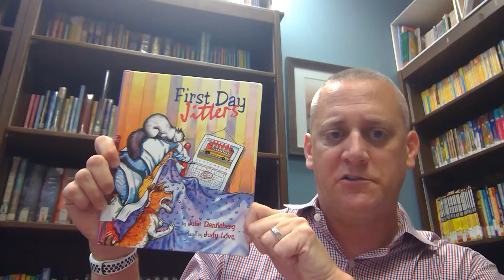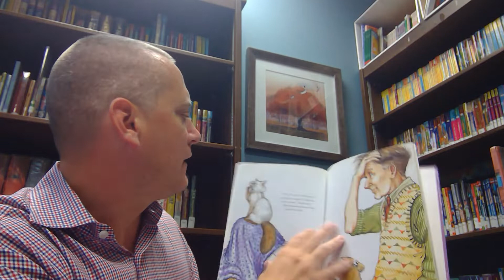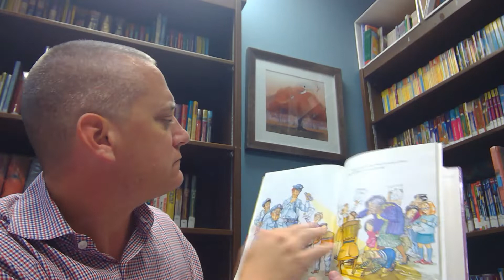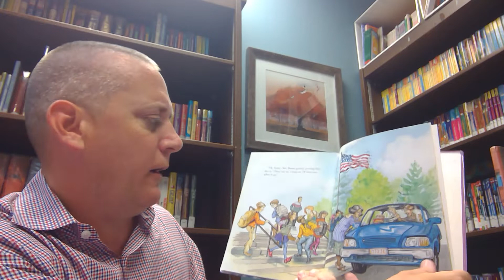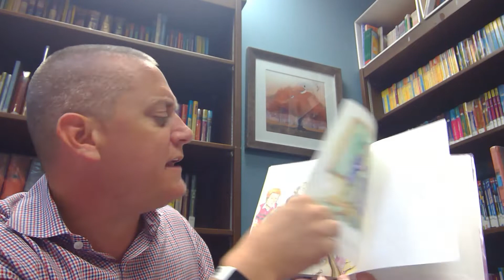Mr. Lohn Reads First Day Jitters